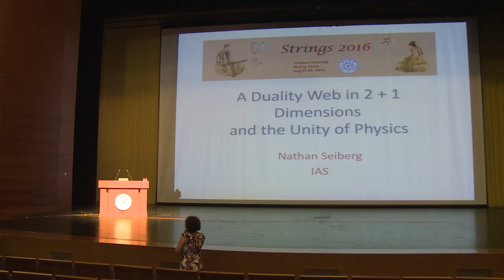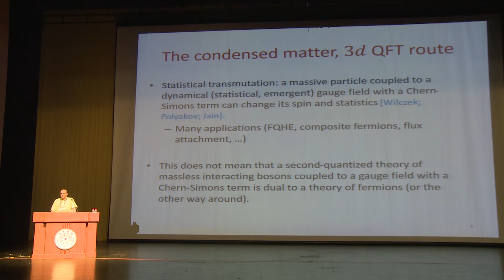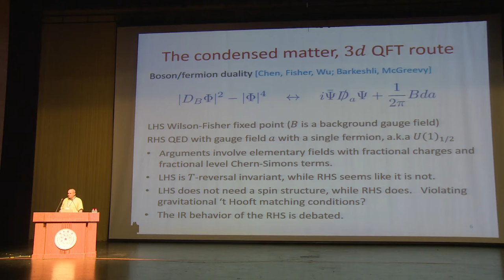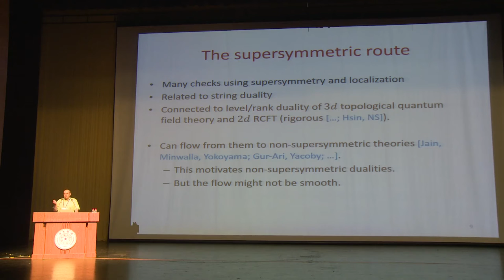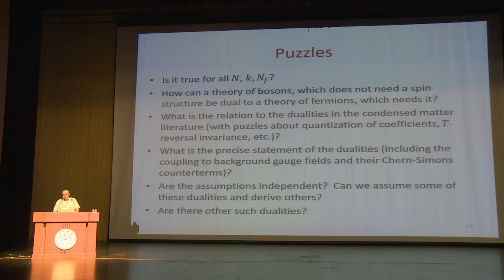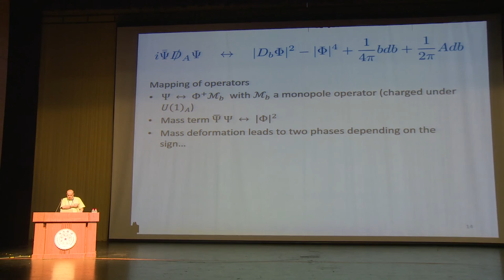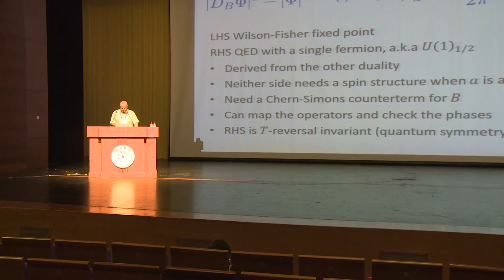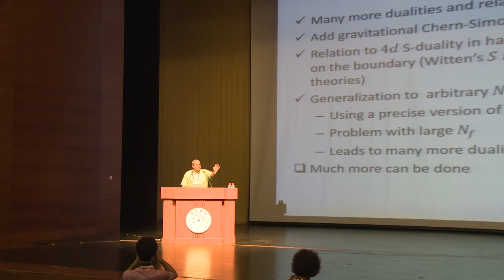Nathan Seiberg - A Duality Web in 2+1 Dimensions and the Unity of Physics